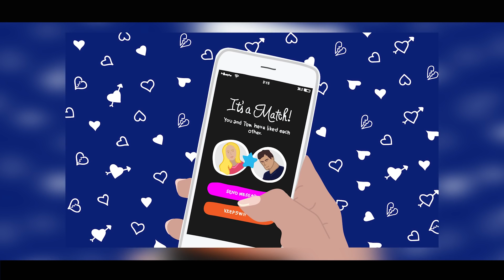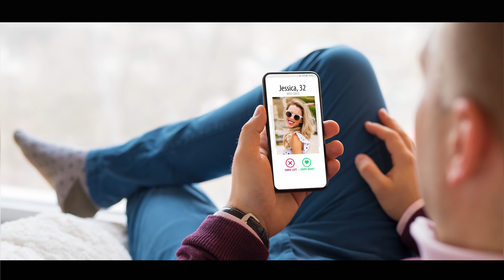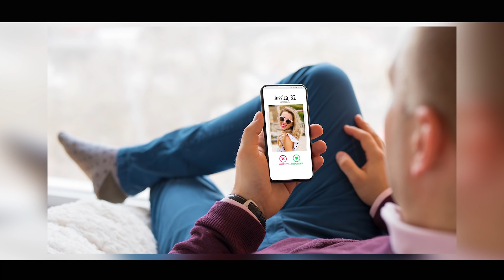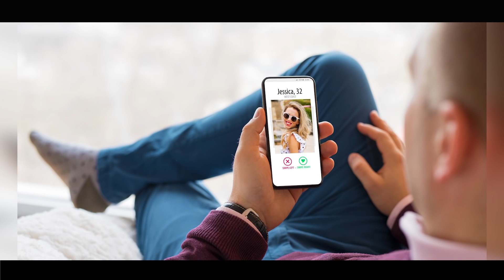Lil Durk Allegedly Gets Exposed For Cheating On His Baby Momma With Trans Girls...BUT IT'S ALL CAP!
Chicago Rapper, Lil Durk, is trending across social media after multiple reports surfaced claiming that there is "evidence" he was cheating on his baby's mother India, with an alleged transgender.

TO News reviewed the allegations against Durk, and we don't know what to think. But where there's smoke, there's usually fire!

The drama started yesterday, when a woman in Atlanta captured video showing Durk on her Ring doorbell. According to social media reports, Durk was walking past her apartment, and the person's ring camera activated.

t captured an image appearing to show Durk walking to another "woman's" apartment, MTO News has learned.

But the same social media reports say that the "woman" whose apartment that Durk was walking to at night (at night ya'll), was a trans-lady. MTO News was not able to confirm whether the woman was trans however.